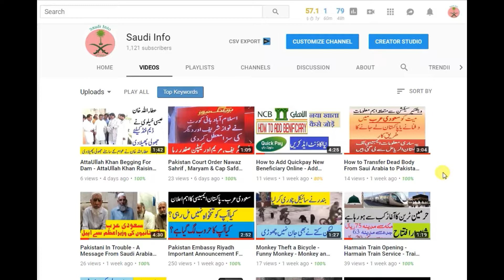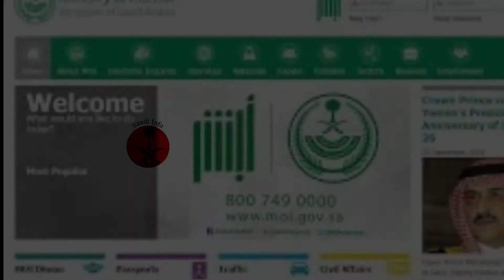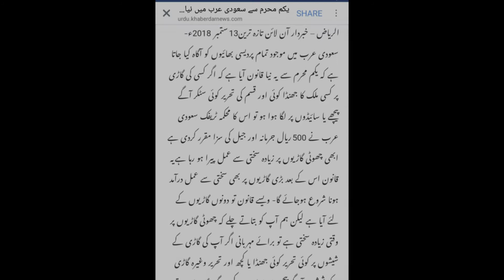Bad News For PTI Supporter From Saudi Arabia / Urdu Hindi / Saudi Info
We provide all kind of information which you need usually in Saudi Arabia and much more which you need necessary information. If you are facing any problem in Saudi Arabia Plz comment us we will give you fast response.